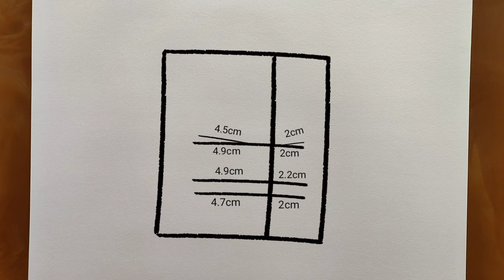How to draw J-hope BTS | Members of BTS Sketch | How to draw a cute boy | YouCanDraw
This video is a drawing tutorial for beginners im which you'll watch how to draw J-hope step by step using measurements.
Learn to draw a cute boy easily.

Pencil: DOMS

Track info 🎶
/Stockholm Lights

/Chance On Faith